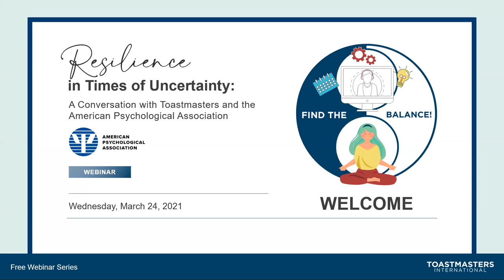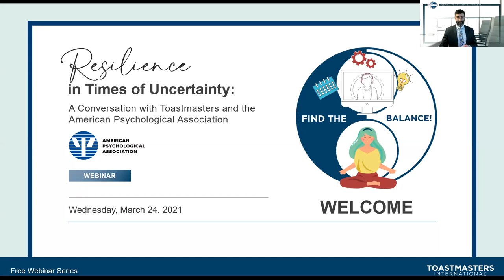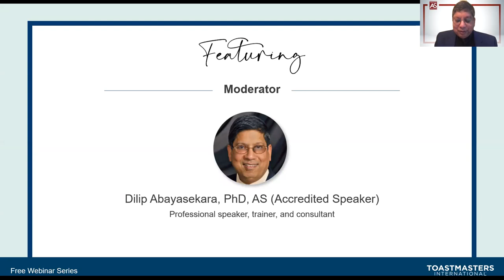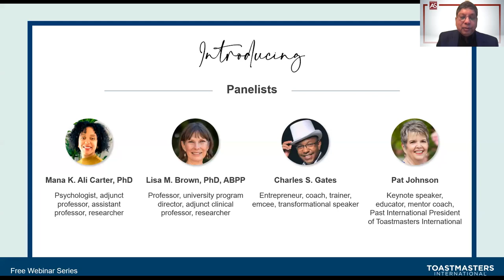Resilience in Times of Uncertainty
Resilience in Times of Uncertainty: A Conversation with Toastmasters and the American Psychological Association

Watch a panel of psychologists and global Toastmasters leaders as they discuss how to build resilience in times of uncertainty and recommend ways to address what so many are experiencing—burnout, loneliness, and stress. The panelists will also talk through how to navigate those feelings with evidence-based strategies and tips for finding work/life balance, maintaining mechanisms for camaraderie and community, and how best to practice self-care and gratitude.